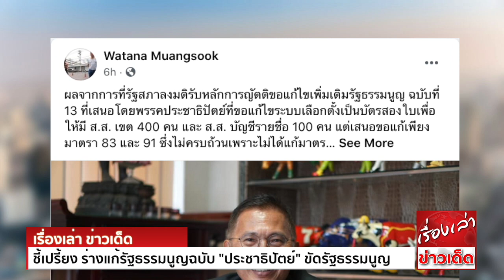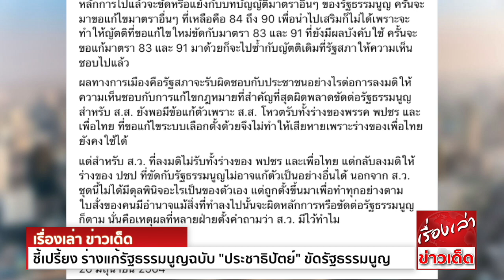เอาแล้ว "วัฒนา" ชี้เปรี้ยง ร่างแก้รัฐธรรมนูญฉบับ"ประชาธิปัตย์" ขัด รัฐธรรมนูญ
นายวัฒนา เมืองสุข ประธานฝ่ายกฎหมายและการเมือง พรรคไทยสร้างไทย โพสต์ข้อความในเฟซบุ๊ก ว่า

ผลจากการที่รัฐสภาลงมติ รับหลักการญัตติขอแก้ไขเพิ่มเติมรัฐธรรมนูญ ฉบับที่ 13 ที่เสนอโดยพรรคประชาธิปัตย์ ที่ขอแก้ไขระบบเลือกตั้งเป็นบัตรสองใบ เพื่อให้มี ส.ส.เขต 400 คน
และ ส.ส.บัญชีรายชื่อ 100 คน แต่เสนอขอแก้เพียงมาตรา 83 และ 91 ซึ่งไม่ครบถ้วน เพราะไม่ได้แก้มาตราอื่นที่เกี่ยวข้องด้วย เช่น มาตรา 85 ที่บอกว่าผู้มีสิทธิเลือกตั้งลงคะแนนได้คนละหนึ่งคะแนน
แต่ที่ขอแก้คือบัตรสองใบ หรือมาตรา 86 (1) และ (4) ที่กำหนดให้แบ่งเขตเลือกตั้งเป็น 350 เขต เป็นต้น

ผลที่จะเกิดขึ้นต่อไป คือ ร่างของพรรคประชาธิปัตย์ ที่รัฐสภาให้ความเห็นชอบรับหลักการไปแล้ว จะขัดหรือแย้งกับบทบัญญัติมาตราอื่นๆของรัฐธรรมนูญ ครั้นจะมาขอแก้ไขมาตราอื่นๆที่เหลือ
คือ 84 ถึง 90 เพื่อนำไปเสริม ก็ไม่ได้ เพราะจะทำให้ญัตติที่ขอแก้ไขใหม่ ขัดกับมาตรา 83 และ 91 ที่ยังมีผลบังคับใช้ ครั้นจะขอแก้มาตรา 83 และ 91 มาด้วย ก็จะไปซ้ำกับญัตติเดิม
ที่รัฐสภาให้ความเห็นชอบไปแล้ว

ผลทางการเมือง คือ รัฐสภาจะรับผิดชอบกับประชาชนอย่างไร ต่อการลงมติให้ความเห็นชอบ กับการแก้ไขกฎหมายที่สำคัญที่สุดผิดพลาด ขัดต่อรัฐธรรมนูญ สำหรับ ส.ส.ยังพอมีข้อแก้ตัว
เพราะ ส.ส.โหวตรับทั้งร่างของพรรคพลังประชารัฐ และ เพื่อไทย ที่ขอแก้ไขระบบเลือกตั้งด้วย จึงไม่ทำให้เสียหาย เพราะร่างของเพื่อไทยยังคงใช้ได้
แต่สำหรับ ส.ว. ที่ลงมติไม่รับทั้งร่างของ พปชร และ เพื่อไทย แต่กลับลงมติให้ร่างของ ปชป ที่ขัดกับรัฐธรรมนูญ ไม่อาจแก้ตัวเป็นอย่างอื่นได้ นอกจาก ส.ว.ชุดนี้ไม่ได้มีดุลพินิจอะไรเป็นของตัวเอง
แต่ถูกตั้งขึ้นมาเพื่อทำทุกอย่าง ตามใบสั่งของคนมีอำนาจ แม้สิ่งที่ทำลงไปนั้นจะผิดหลักการ หรือขัดต่อรัฐธรรมนูญก็ตาม นั่นคือเหตุผลที่หลายฝ่ายตั้งคำถามว่า ส.ว.มีไว้ทำไม

วัฒนา เมืองสุข
พรรคไทยสร้างไทย
26 มิถุนายน 2564

และที่พรรคเพื่อไทย นายสุทิน คลังแสง ส.ส.มหาสารคาม พรรคเพื่อไทย และประธานคณะกรรมการประสานงานพรรคร่วมฝ่ายค้าน (วิปฝ่ายค้าน) และ นพ.ชลน่าน ศรีแก้ว ส.ส.น่าน พรรคเพื่อไทย
แถลงสรุปผลการลงมติร่างรัฐธรรมนูญฉบับแก้ไขเพิ่มเติมของที่ประชุมรัฐสภา

นายสุทินกล่าวว่า ประเด็นแรก คือ การลงมตินั้นผ่านเพียงร่างเดียวร่างของพรรคประชาธิปัตย์ ที่ระบบเลือกตั้งบัตรเป็นแบบบัตรเลือกตั้งสองใบ นอกจากนั้นอีก 12 ร่างไม่ผ่าน ผิดหวังว่า
ร่างที่ตกไปนั้น เป็นร่างที่เคยถกเถียงกันว่าทำเพื่อประชาชน เช่น ร่างเกี่ยวกับสิทธิเสรีภาพในกระบวนการยุติธรรม ร่างสาธารณสุข หลักประกันสุขภาพถ้วนหน้า ร่างดีๆที่จะเกิดประโยชน์กับประชาชนถูกปัดตกหมด

ประเด็นที่สองคือ  เรื่องระบบบัตรเลือกตั้งสองใบ มีเสนอคล้ายคลึงกันถึง 3 ร่าง มีร่างของพรรคเพื่อไทย และพรรคพลังประชารัฐ แต่กลับไม่ผ่าน ทั้งที่ร่างของพรรคเพื่อไทยนั้น
แยกหลักการและวิธีการอย่างชัดเจนในร่างของพรรคเพื่อไทย แต่ ส.ว.กลับไปเลือกร่างของพรรคประชาธิปัตย์ ที่มีแค่สองมาตรา โดยไม่มีรายละเอียด แตกต่างจากร่างของพรรคเพื่อไทยที่ได้แก้ไขทั้งระบบ
จึงเกิดคำถามว่า จะไปแก้กันอย่างไร เพราะร่างของพรรคประชาธิปัตย์ ไม่ได้เสนอแก้มาตราอื่นที่เกี่ยวข้อง เป็นร่างที่ไม่สมบูรณ์

ประเด็นสามคือ มีร่างต่อต้านการกระทำรัฐประหาร เขียนไว้ละเอียด ห้ามรับรองการยึดอำนาจ และห้ามรับรองผลิตผลของคณะรัฐประหาร สองสามเดือนก่อนเห็นบอกว่า ต้องล้มล้างผลพวงรัฐประหาร
แต่วันนี้กลับเงียบ จึงเป็นการลงมติที่ผิดหวังและต้องหาคำตอบ

นพ.ชลน่าน กล่าวว่า นอกจาก 13 ร่างที่ผ่านแค่ร่างเดียว กับร่างที่ 14 คือร่างแก้ไขเพิ่มเติมรัฐธรรมนูญ มาตรา 256 ของพรรคเพื่อไทย จะนำไปสู่การแก้ไขทั้งฉบับ
ซึ่งประธานรัฐสภา ไม่บรรจุไว้ในวาระประชุม แม้จะผ่านแค่ร่างเดียวในชั้นวาระรับหลักการ จะเห็นว่า หลายร่างแม้จะผ่านคะแนนเสียงกึ่งหนึ่งของรัฐสภา เสียงจากสภาผู้แทนก็เกินกึ่งหนึ่ง
แต่ติดขัดตรง ส.ว.  ดังนั้นจึงเห็นชัดเจนว่า รัฐธรรมนูญฉบับนี้ ออกแบบมาเพื่อไม่ให้แก้ หรือแก้ไม่ได้ ร่างของพรรคประชาธิปัตย์ ที่รัฐสภาลงมติรับหลักการจะทำให้เกิดปัญหามาก
หากมีการแก้ไขแล้วรัฐธรรมนูญมาตราอื่น ที่เกี่ยวข้องกับการเลือกตั้งซึ่งไม่ได้แก้ไขไปด้วย จะนำไปสู่การปฏิบัติอย่างไร จึงคิดว่าเป็นการรับร่างเพื่อรักษาหน้าไปก่อน เพราะแม้ไม่รับร่างของพรรคพลังประชารัฐ
ก็รักษาหน้าด้วยการไปรับร่างของพรรคประชาธิปัตย์ ขายผ้าเอาหน้ารอด ส่วนจะไปแก้กันได้จริงไหม จะบังคับใช้ได้หรือไม่ หรือและจะขัดแย้งกันเอง จนนำไปสู่ในการคว่ำในวาระที่ 3
หรือท้ายสุดอาจไปจบกันที่ การยื่นเรื่องต่อศาลรัฐธรรมนูญวินิจฉัย ก็เป็นไปได้หมด ร่างญัตติที่มีสาระดีๆ โดยเฉพาะร่างเกี่ยวกับสิทธิเสรีภาพ และการตรวจสอบถ่วงดุลอำนาจฝ่ายนิติบัญญัติ
เช่นในคณะกรรมาธิการ ซึ่งในรัฐธรรมนูญปี 60 ลดทอนอำนาจ มิให้การเรียกบุคคลหรือเอกสารมาให้ข้อมูล ซึ่งจำกัดอำนาจฝ่ายนิติบัญญัติ  เพราะอ้างว่าขัดต่อ รธน. 60 จึงเห็นว่า
ไม่เคยมีฝ่ายบริหาร ฝ่ายตุลาการ หรือข้าราชการ มาให้ถ้อยคำความเห็นกับกรรมาธิการเลย พรรคเพื่อไทยปรารถนาสูงสุด ที่จะต้องการแก้ไขรัฐธรรมนูญที่ไม่เป็นประชาธิปไตยดังกล่าว
แม้จะถูกห้ามแก้ทั้งฉบับ แต่เราจึงยังประกาศสู้ จะแก้ไขรายมาตราต่อไปในโอกาสต่อๆไป